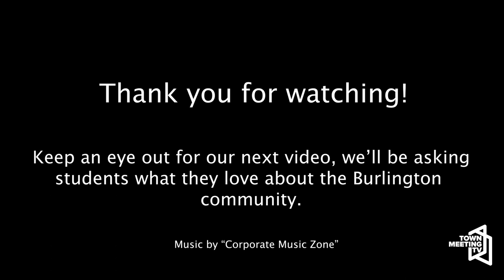PCOM Capstone Video 2: UVM Students' Opinions Social Issues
University of Vermont (UVM) students answer the question, "what are some relevant social issues in Burlington right now"? They touch on issues with housing, addiction and mental health.

11/1/2023